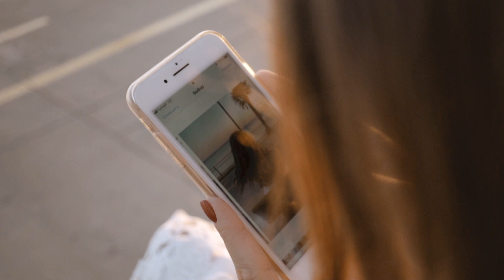Anniversary - HandHelded Sony a6300 Cinematic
Sweet memories never ends. Make her happy with Anniversary videos. It is an awesome way to make him & her happy!

Credits:
Stock Video: RN Stock Video

sony a63000,
sony a6300 first look,
sony a6300 launch,
sony a6300 rolling shutter,
sony a6300,
sony a6300 test footage,
sony a6300 tony northrup,
sony a6300 tvc,
sony 18-105mm,
sony 18-105mm f4,
sony a6300 urban street,
sony a6300 short film,
sony a6300 handheld shooting,
sony 35mm,
35mm lens,